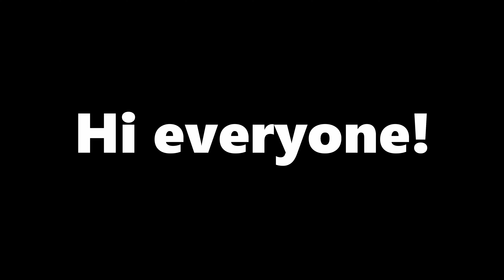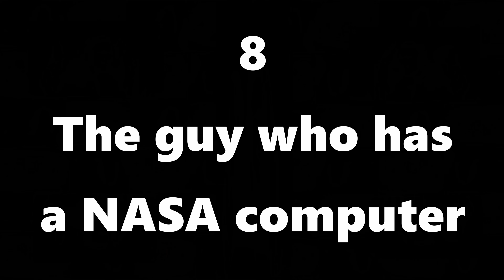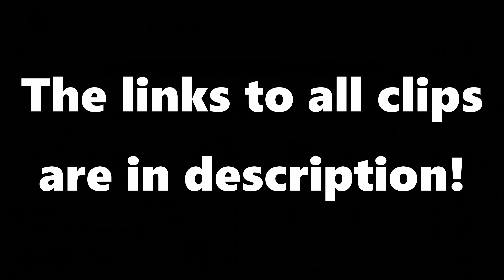10 TYPES of GD PLAYERS! | Geometry dash | UnfixGaming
What type of player are you? This video doesn't include the types of creators, there's gonna be another video on that!